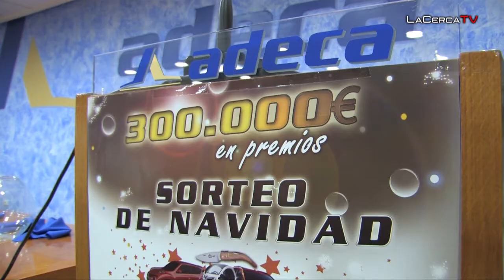El 37.640 ha sido agraciado con el primer premio del Gran Sorteo de Navidad de Campollano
- La Gran Cesta de Navidad de Campollano con más de 300.000 euros en productos se puede consultar en la web y en las cuentas de Factbook y Twitter de ADECA.